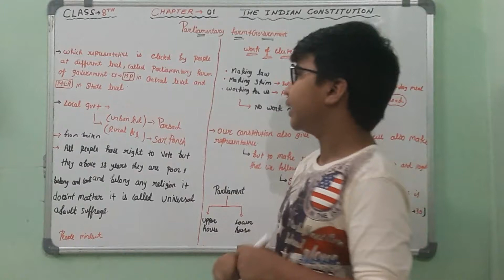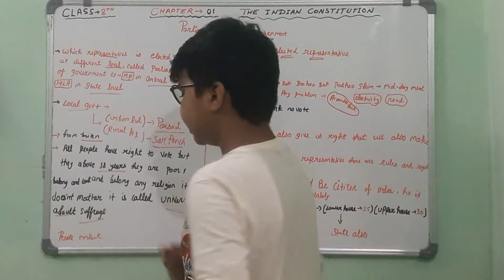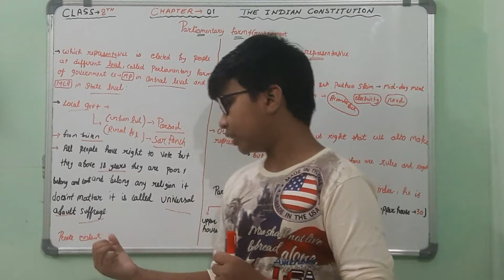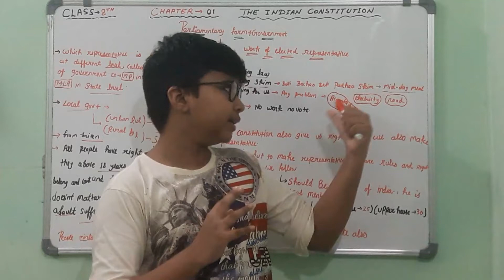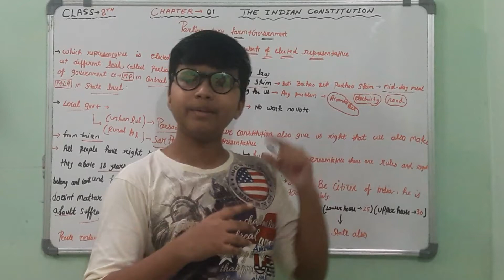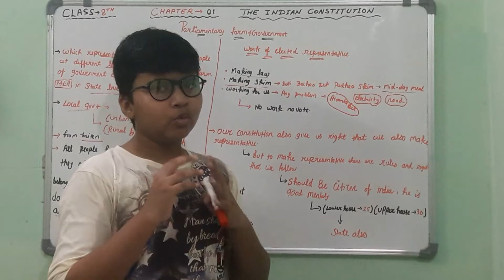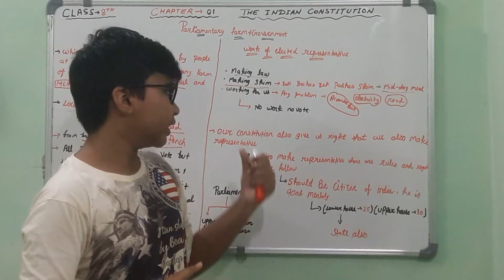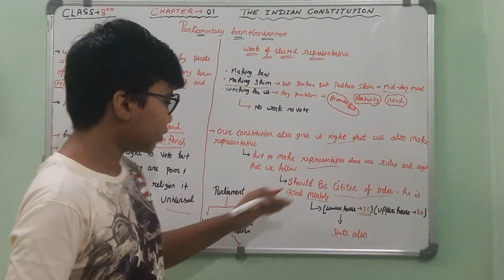Class 8th Polity Chapter 1 Part -5 The Indian Constitution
Every UPSC aspirants should see these videos.
Complete NCERT guide.